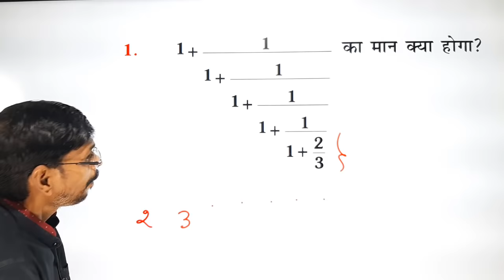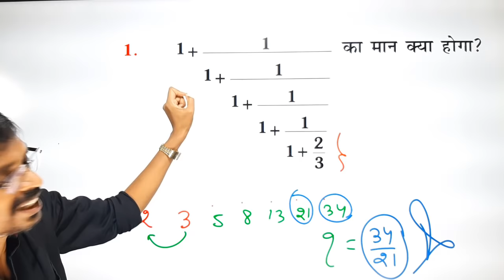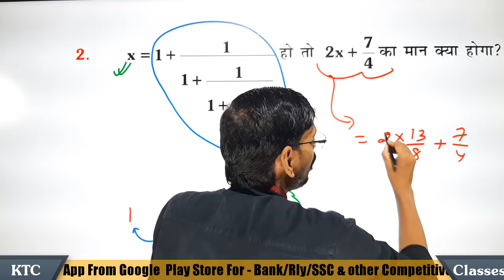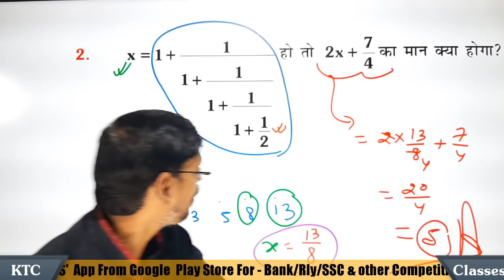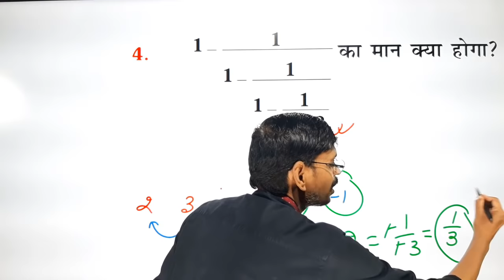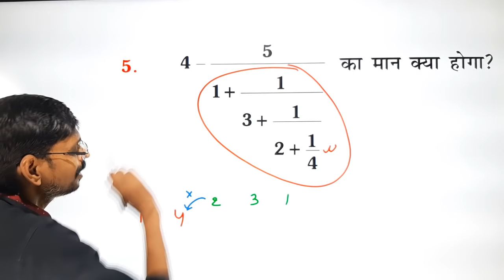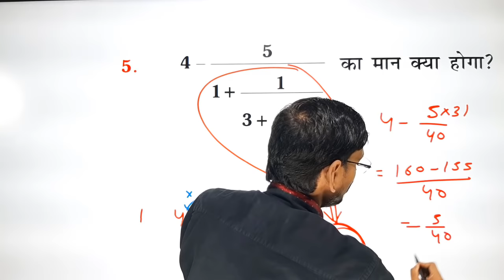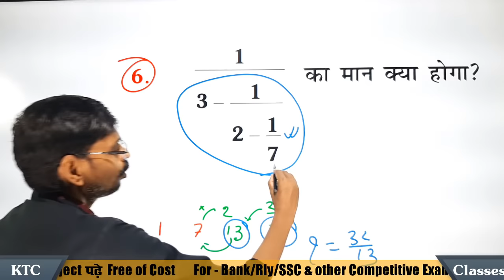लंगड़ा भिन्न (Continued Fraction) Part-1 Simplification Math Trick for Rly/SSC/Bank By Kapildeo Sir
1. Fraction Solve
2. Solve Fraction Question
3. Best Way To Solve Questions
4. Unique Fraction Problems
5. Fraction Best Example
6. Fraction Short Tricks
7. Best Trick For Complex Question
8. Fraction Best Trick for complicated Questions
9. fractions solving problems
SSC CGL, RLY NTPC, RLY GROUP-D, Maths: Attend this Maths Class by Kapildeo Sir of KTC Classes. Here in this Maths class we will be learning Work & Time short tricks for SSC CGL,CPO, Bank, UP SI  exam and also cover doubt solving and question discussion session, so this video is helpful for all aspirants preparing for ssc & other govt. exams.